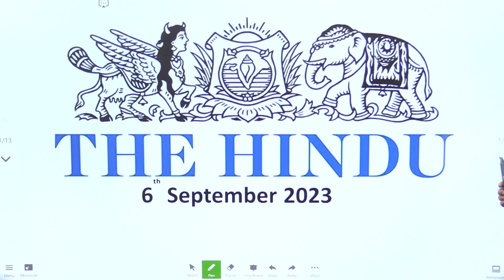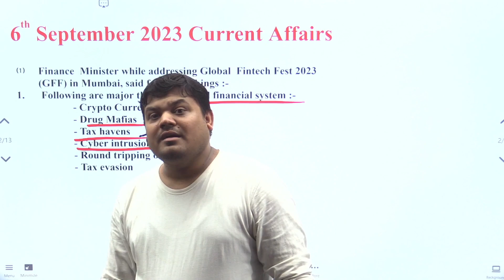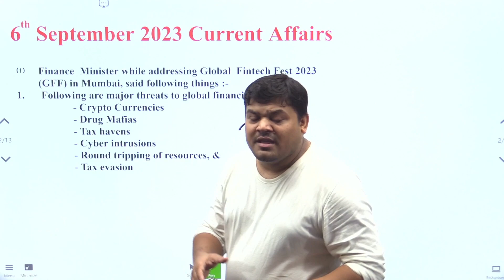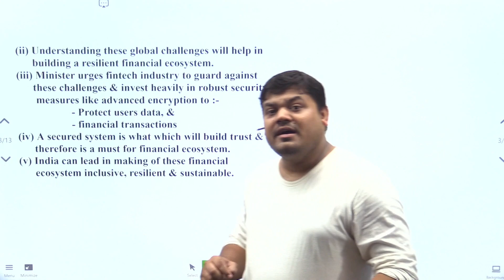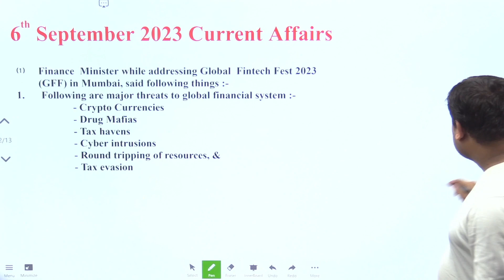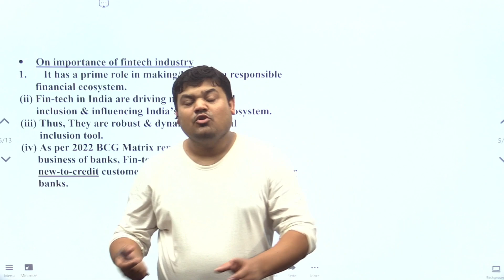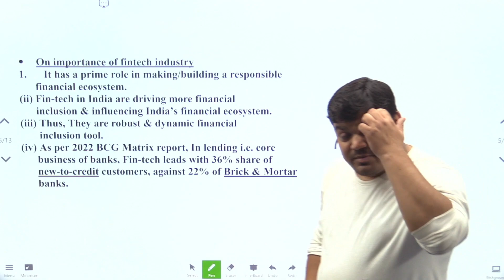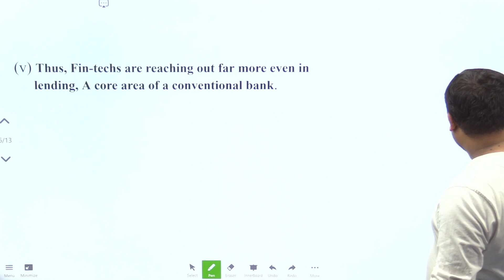6 September 2023 Current Affairs | Daily Current Affairs for UPSC 2024 | The Hindu September 2023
6 September 2023 Current Affairs | Daily Current Affairs for UPSC 2024

Important current Affairs for UPSC civil services examination 2024.
The notes have been made from The Hindu news paper of 6th September 2023.
Along with discussing current affairs the questions that can be asked from them by UPSC has also been discussed plus how this content can be used in mains examination and in which paper has also been covered.

Queries covered:
6th september the hindu
the hindu 6th september
6 september the hindu
6th september the hindu current affairs
6th september the hindu current affairs
the hindu current affairs 6th september
the hindu current affairs 6 september
september 2023 current affairs for upsc 2024
the hindu 6 september
the hindu news paper today
the hindu september 2023 current affairs